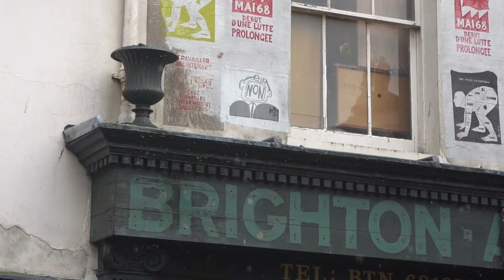Fusion dubrek x brunswick 2020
Fusion is currently putting on gigs in 2020 at Brighton's The Brunswick and Derby's Dubrek Studio's. This video made by Katie Cooper introduces both venues.